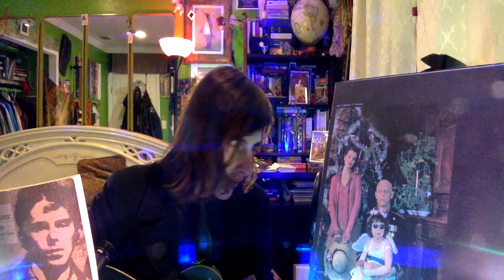"In Petropole Translucent We Will Die" (1916) by Osip Mandelshtam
Verses by Osip Mandelshtam. Translated from the Russian, set to music, and performed by Aleksey Calvin Tsukanov.  More translations of poems and prose by Mandelshtam, as well as his peers and contemporaries,

*Translation:* In Petropole translucent we will die,
Where we are being ruled by Proserpina.
In every breath a deathly air we sigh
And every hour for us alike a mortal eon.

O ocean goddess, truculent Athena,
Your mighty helm of stone cast by!
In Petropole translucent we will die,
Where reigns not you, but Proserpina. - 1916

*Source:* В Петрополе прозрачном мы умрем,
Где властвует над нами Прозерпина.
Мы в каждом вздохе смертный воздух пьем,
И каждый час нам смертная година.
Богиня моря, грозная Афина,
Сними могучий каменный шелом.
В Петрополе прозрачном мы умрем, —
Здесь царствуешь не ты, а Прозерпина. - 1916